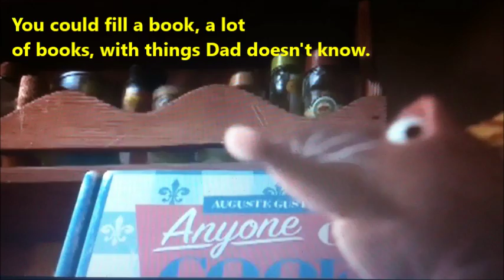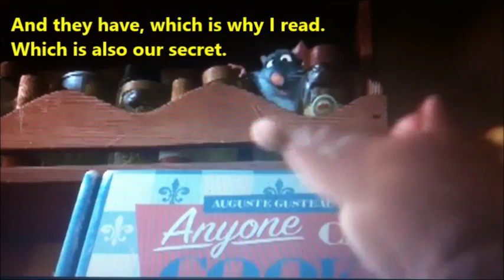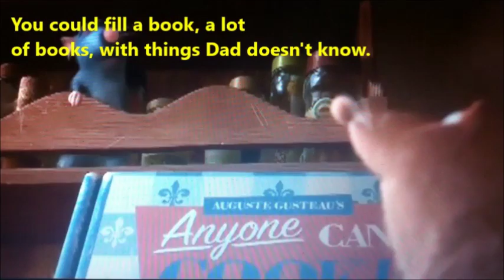Lesson 35 You could fill a book with things dad doesn't know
You could fill a book with things dad doesn't know. Read along to improve English Fluency, English proficiency,  Read aloud, Listen and Repeat English, All creatures big and small, Speaking practice, Pronunciation practice, English for beginners, English for immediate learners, English for advanced learners, English for advanced students, English for immediate students, How to improve English speaking, How to improve English fluency, How to improve English proficiency, How to speak English better, improve your English, best way to learn English, good way to learn, improve English quickly, how to speak like native American, American English, British English